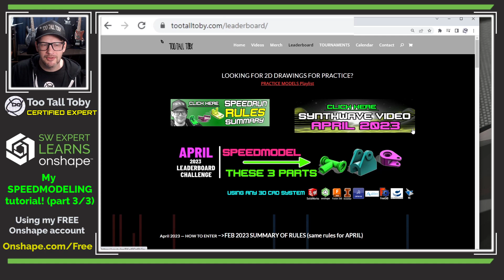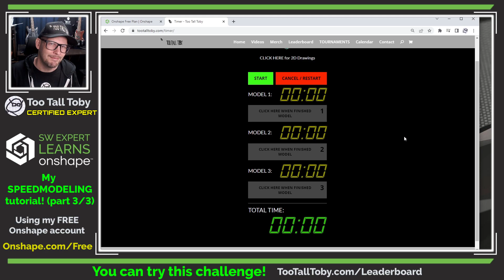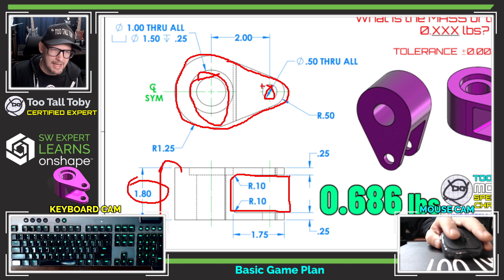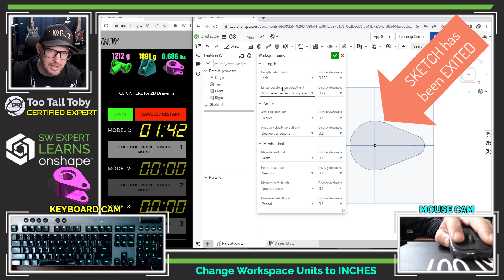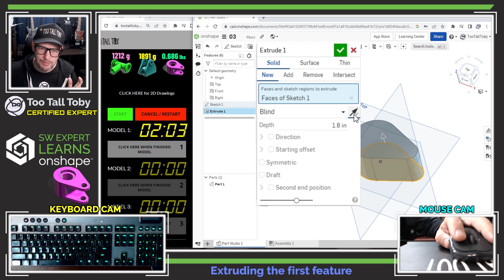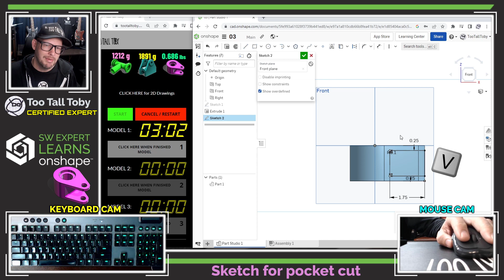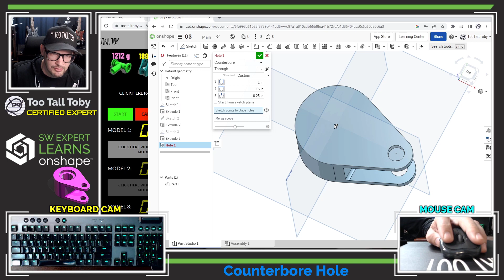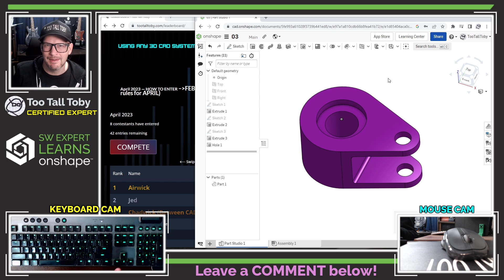SOLIDWORKS Expert Speedmodels in Onshape (Part 3)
Each month TooTallToby hosts a speedmodeling leaderboard challenge on his website. With just a few weeks of onshape experience, Toby decided to attempt to speedmodel one of the parts from the April 2023 leaderboard challenge. Let's see how he does

0:00 - INTRO
1:53 - Basic Game Plan
2:42 - First Sketch
3:29 - Leveraging the LINE ARC LINE Workflow
3:56 - HOTKEYS for Sketch Relationships
4:10 - You can type ""in"" for INCHES
4:40 - Change WORKSPACE UNITS to INCHES
5:03 - Extruding the first feature
5:25 - Sketch for Pocket Cut
6:16 - Create a Cut through all in both directions (Symmetric)
6:33 - Cut Extrude the smaller holes
6:52 - Counterbore hole
7:42 - Edit Appearance
8:02 - Assign Custom Material
8:32 - Mass Properties / Correct Answer
8:54 - CONCLUSION